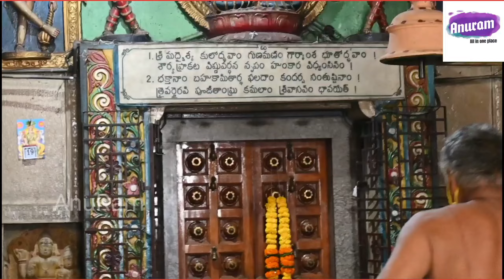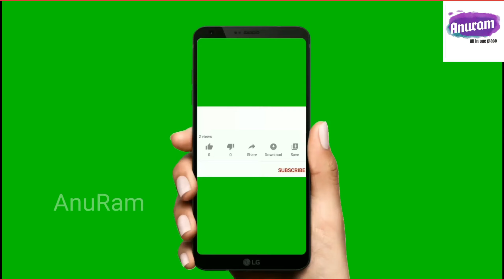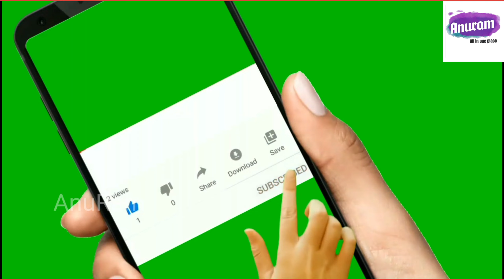130 ఏళ్ల మా ఊరి వాసవి మాత ఆలయ విశేషాలు | Vasavi matha Jayanthi 2021 | AnuRam